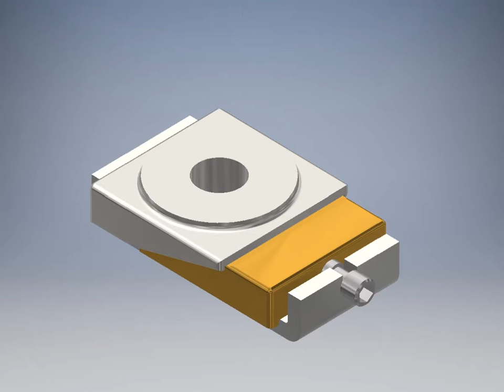Leveling Block Assembly BV